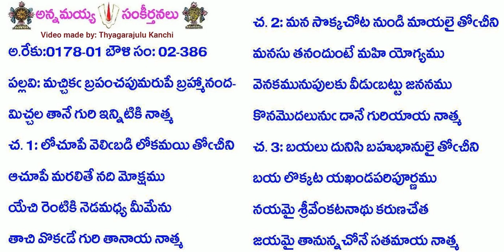BOOK2-Song386-892-మచ్చిక బ్రపంచపుమరుపే బ్రహ్మానంద-maccika brapan̄capumarupē brahmānanda